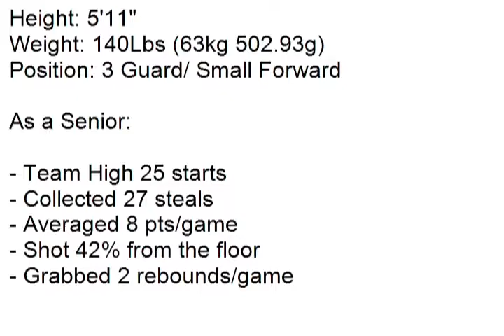Shanice Parker Highlight Video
Played 4 years (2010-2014) at Morehead State University, located in Morehead, KY. It is a NCAA Division I institution and competes in the Ohio Valley Conference (OVC).

Looking for an opportunity to further my playing career.